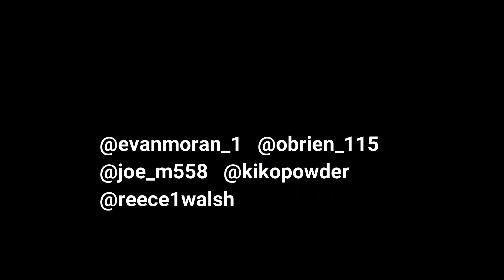Dig & Ride a dusty session